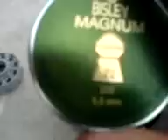air arms s200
this is me zeroing in my air arms s200 with 10 shot mag and hawke 3-9x50 ao airmax map 6 scope lol